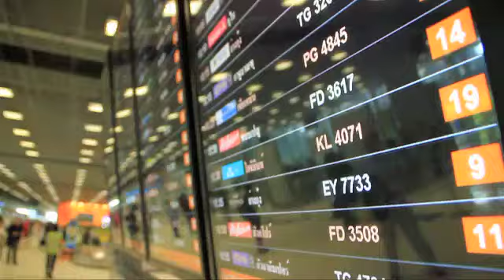Thailand 2011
Back in 2011, I purchased a Canon 7D and this was my first time playing around with it and a few lenses. I edited this together for fun. Enjoy.